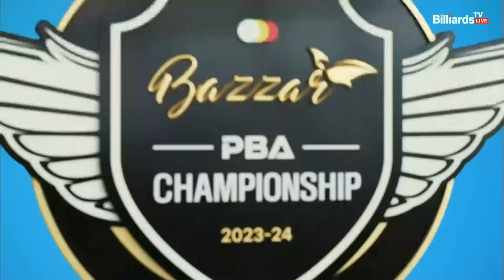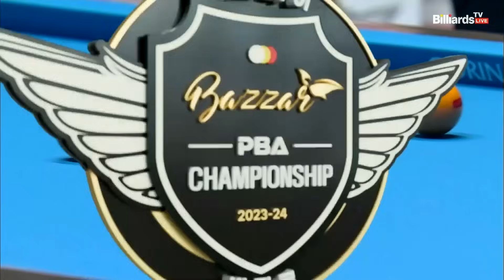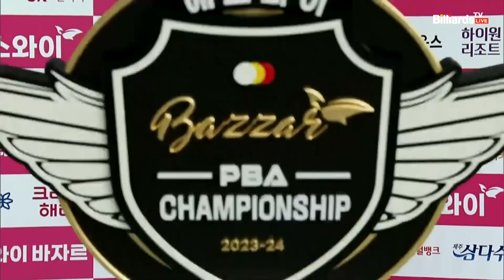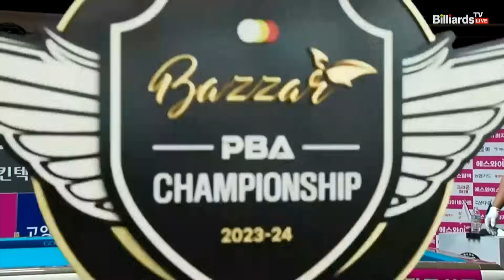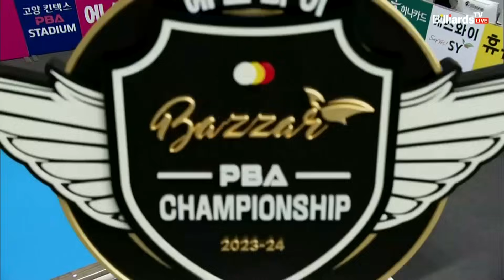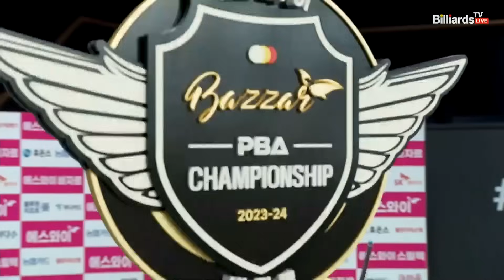모리 vs 박기호 준결승 6세트[에스와이 PBA 챔피언십 23-24]